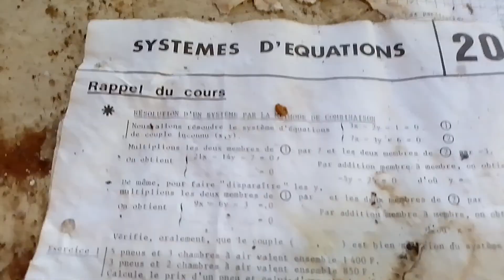( urbex ) manoir pavlovich , c'était très risqué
nouvelle video urbex tres risque car entouré par les voisin a acces tres difficile et un batiment qui a tres mal pris le temps mais j'espere que ca vous plaira n'hesiter pas a vous abonnez et a liker pour pluce de video